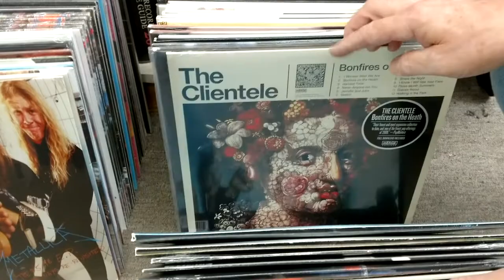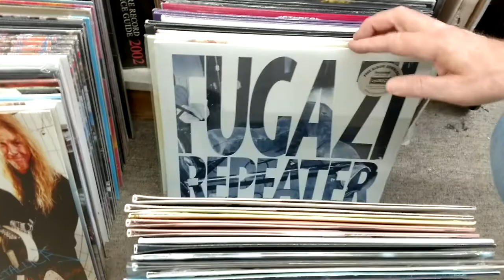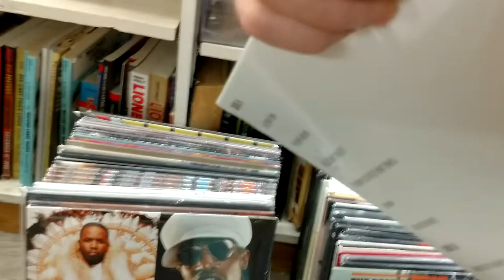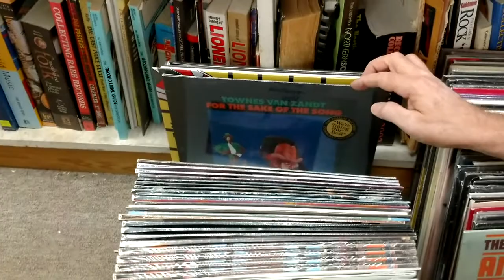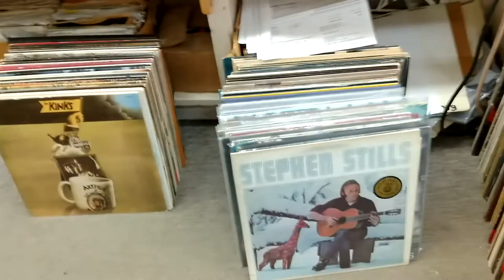What's New Friday! vinyl 9/28/2018